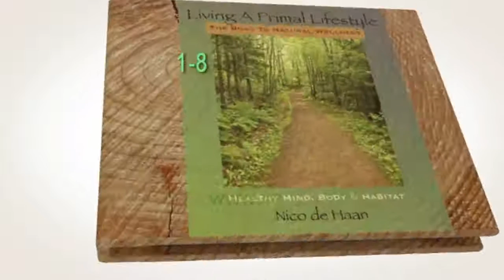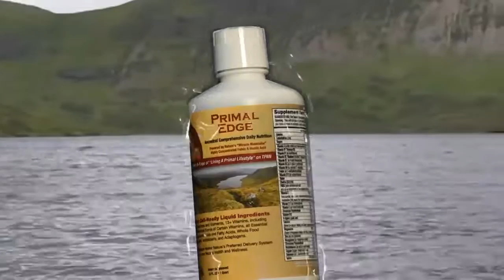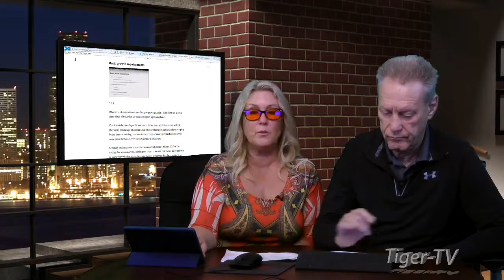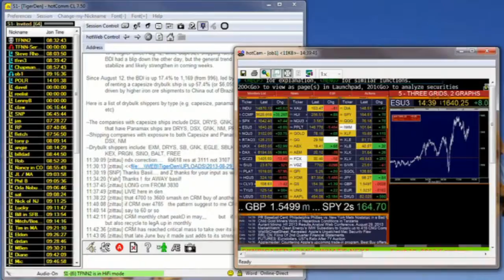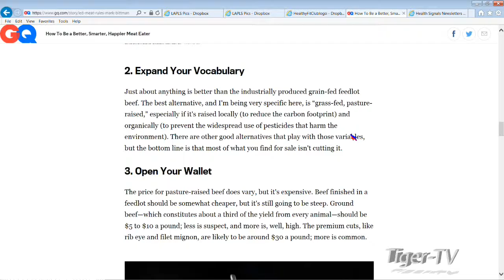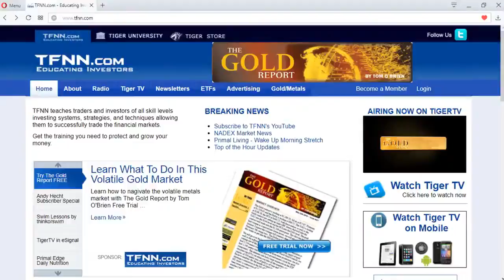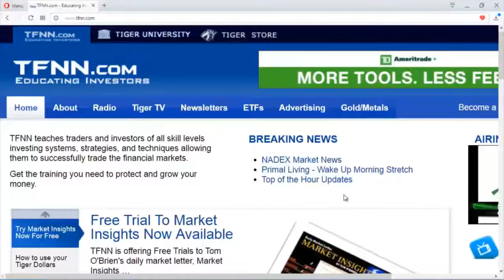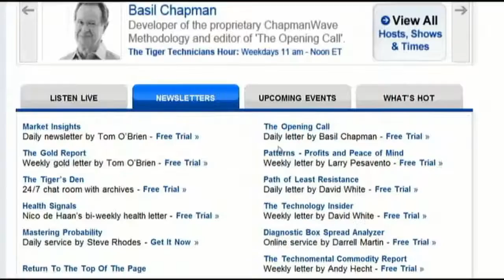Healthy Fit Club on TFNN: Living a Primal Lifestyle 18-02-13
Meat

Nico and Paige discuss raising children with optimal health. Which foods are best after weaning from breast milk? What builds the best brains?Perhaps meat and bones are best as a next move according to a lecture at the Ancestral Health Symposium. healthy animal foods means quality sourcing including knowing the difference between pastured free range animals and confined conventionally fed animals.

Join the conversation with Nico de Haan and Paige Clarke of “Living a Primal Lifestyle” where we explore a return to a more balanced, natural, wild world…to recover our natural health, and regain our rights and freedoms.